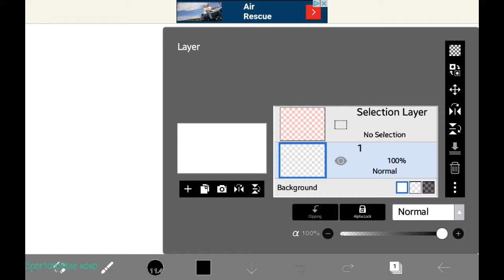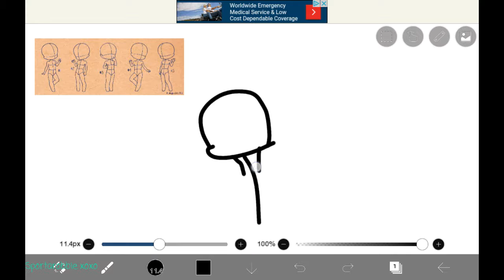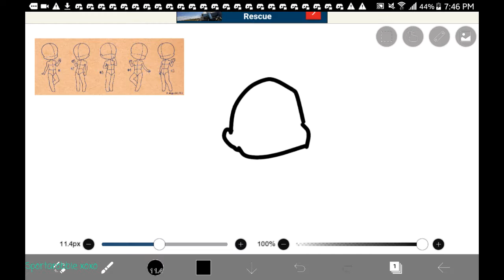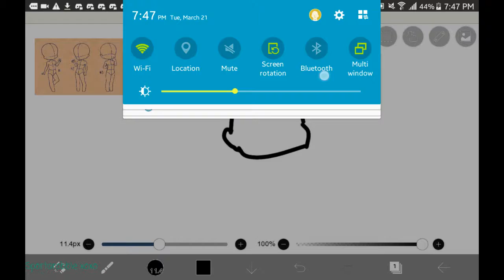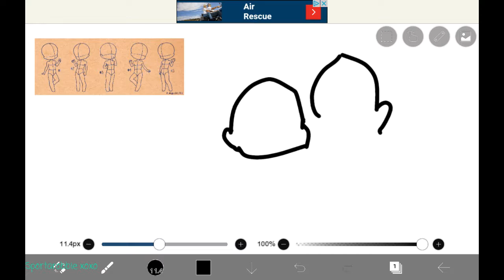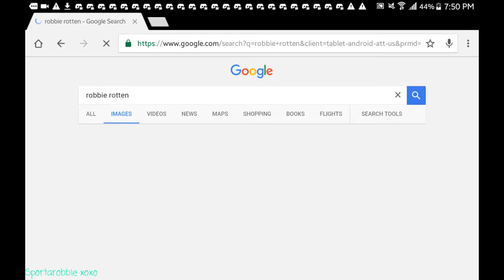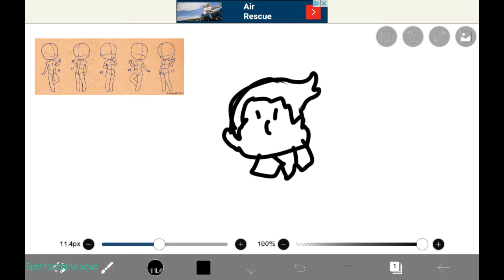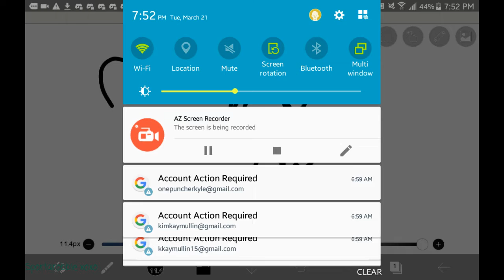Slow paint of Rosnap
yes,there will be a speedpaint version of the coloring stage because my mom was egging me on to fall asleep